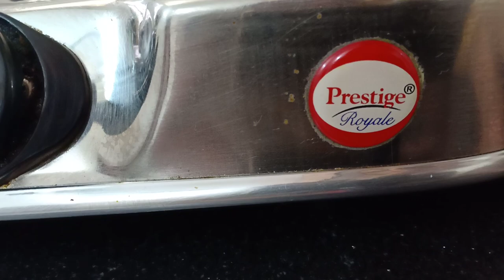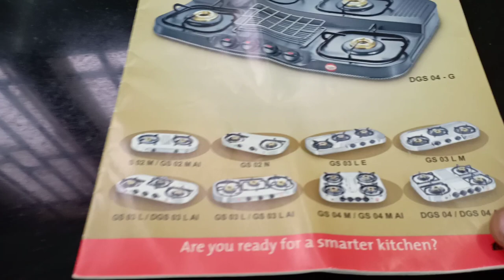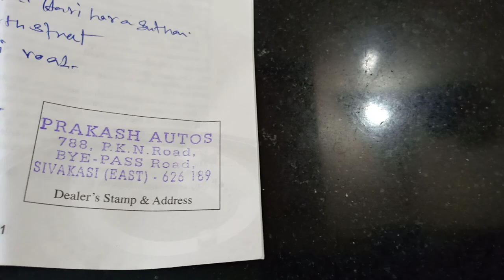Prestige 4 burner stainless steel gas stove Review | பிரெஸ்டிஜ் 4 பர்னர் காஸ் ஸ்டவ் | Lucky kitchen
Prestige 4 burner stainless steel gas stove review in tamil

Things I am using in my home or Similar items for your reference.

Cooking Essential
Kitchen Prestige Stainless Steel 4 Burner Gas Stove, Silver
Table top Wet Grinder
Electric Water Kettle
Oil Dispenser Bottle Stainless Steel

Cookware & Serveware
Prestige Clip on Pressure Cooker (5l)
Prestige Aluminium Pressure Cooker (5l)
Stainless Steel Casserole with Glass Lid Set
Terra Cotta Soup Bowls 1
Terra Cotta Soup Bowls 2
Wooden Spoon Set

Kitchen Tools
Wooden Spoon Holder
Stainless Steel Dish Drainer basket
Stainless Steel Kitchen Dish Rack
Rice washing bowl
Vegetable Chopper

Storage / Storers
Tupperware Super Idli Batter Storer Set (2.5l)
Tupperware Super Idli Batter Storer 3L
Tupperware Smart Saver Set of 4 (2.3l)
Stainless Steel Rice Drum (10 kg)
Stainless Steel Rice Drum (20 kg)
Stainless Steel Rice Drum (25 kg)

Kitchen Containers
Small Glass storage containers
Mini Cube Glass Containers
Pack of 8 Hexagon Glass Jar

Decorative Items
Smoke Backflow Cone Incense Holder Ganesha
Smoke Backflow Cone Incense Holder Buddha
Smoke Backflow Cone Incense (100pcs)